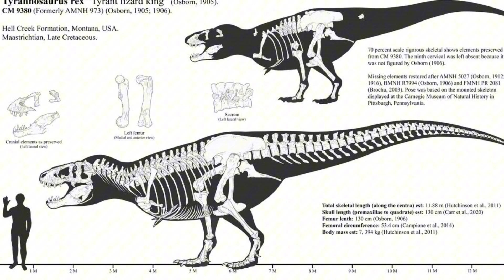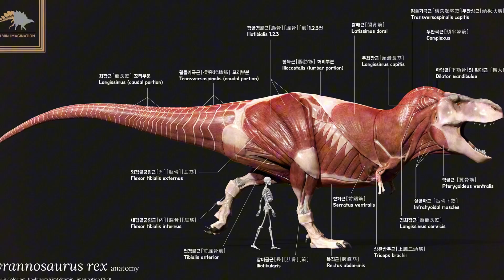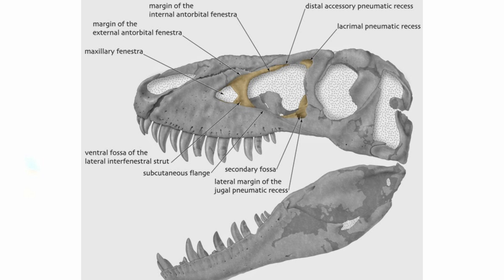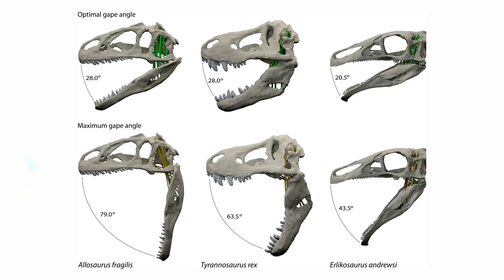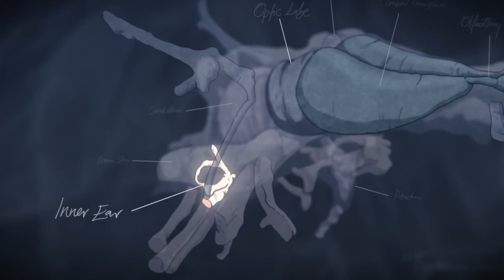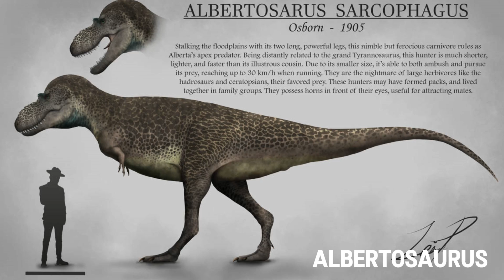How Terrifying Was The T-Rex ACTUALLY？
In the thick forests of the past, the Tyrannosaurus Rex was the top predator, striking terror into any animal that encountered it. With its seismic movements and razor-sharp teeth, this dinosaur has always been regarded as the pinnacle of prehistoric might.

In today's video we look at How Terrifying Was The T-Rex ACTUALLY？

Inspired by : T-Rex: King of the Dinosaurs - Documentary
Inspired by : Tyrannosaurus Rex: The Scariest & Most Feared Dinosaur to Walk The Earth | Dinosaur Documentary

Also check out: The Dinosaur That is FAR SCARIER In Real Life Than Movies

On RoaringEcho we will go through various Dinosaur Profiles, The largest and most terrifying ancient animals, and everything related to Prehistoric and ancient creatures from long lost eras.